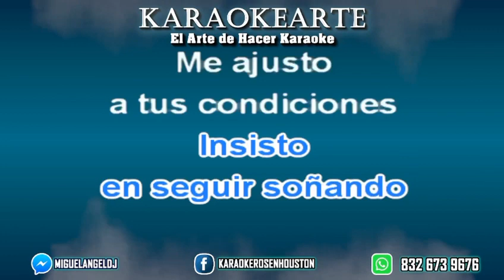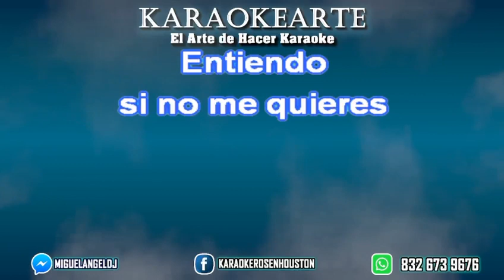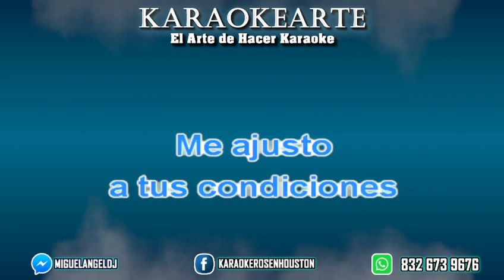chayo avila kareoke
Video de Issac